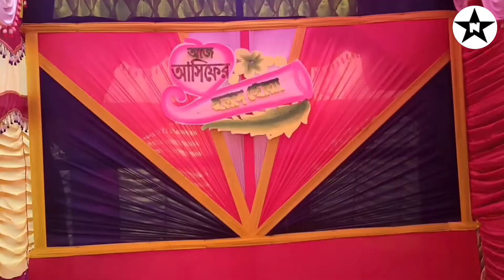বিয়ে বাড়িতে একি কা'ণ্ড ঘটে গেল | এই ছেলে কি কা'ন্ডটা করলো | 2022 | NetoN